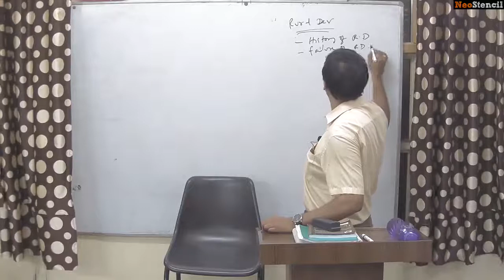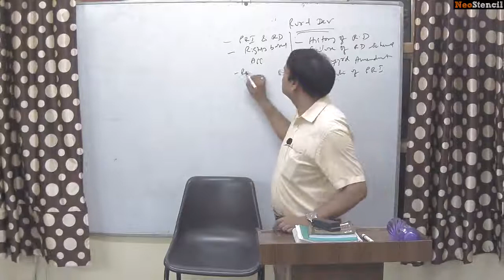Public Administration | Rural Development | Pavan Kumar | UPSC | Neostencil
Rural Development

The module deals with Rural Development and its Challenges.
The course is taught by Pavan Kumar the most popular teacher for Pub Ad.
Pavan Kumar has vast experience and provides good conceptual clarity on the subject.

Course Details

The course covers Rural Development, History of Rural Development, Failures, Panchayati Raj Institutions, Failure of PRI etc.

Suitable for aspirants who have prepared for the Civil Service Exam and is having doubt in Rural Development.

About Teacher

Pavan Kumar has an excellent track record of training toppers with outstanding marks in the mains examination in Public Administration for IAS. The focus of Pavan Kumar is to foster conceptual clarity, develop the answer writing skills and ways to tackle questions in the current dynamic style of Public Administration.

About NeoStencil:

NeoStencil is founded by AIIMS, IIT and IIM Alumni. It is India’s only Ed Tech Company that provides live online classrooms from top teachers. With a mission statement of Choose Your Classroom, it aims to revolutionize test preparation, by connecting teachers and students seamlessly. Live!

Win upto 3000 INR NeoCash right in your wallet! Spin the wheel now